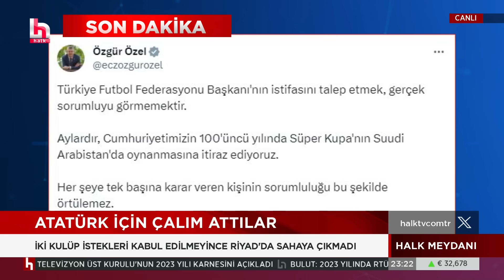CHP İstanbul İl Başkanı Özgür Çelik'ten çağrı: Mesele, siyaset üstüdür!